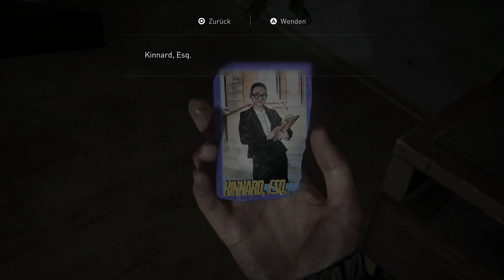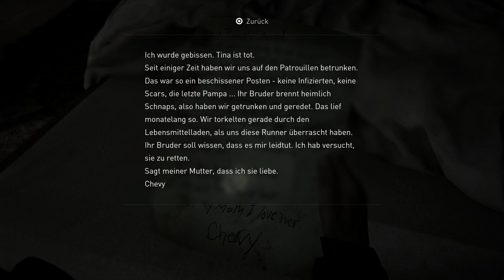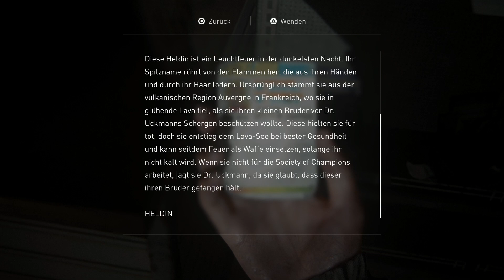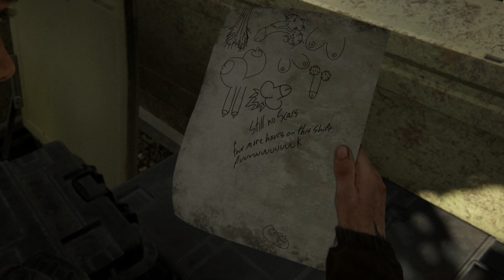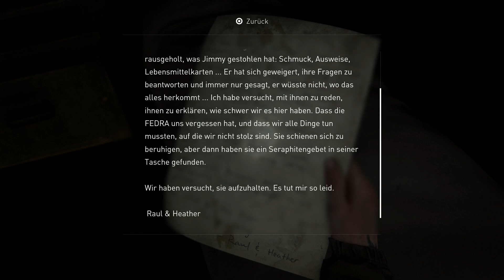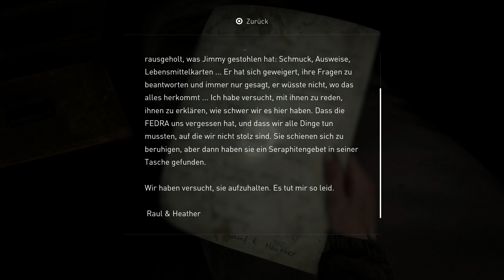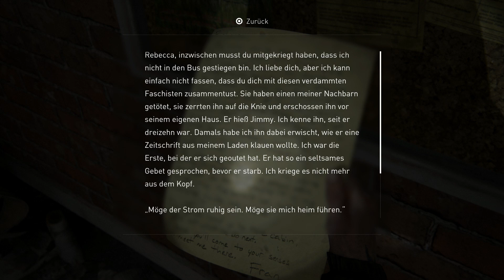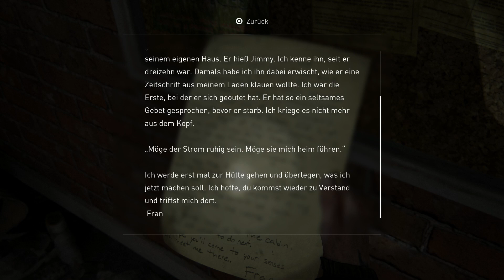Walkthrough - The Last of Us Part 2 Remastered #11 - Capitol Hill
Spiel: The Last of Us Part 2 Remastered
System: Playstation 5
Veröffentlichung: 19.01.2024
Publisher: Sony Interactive Entertainment
Entwickler: Naughty Dog